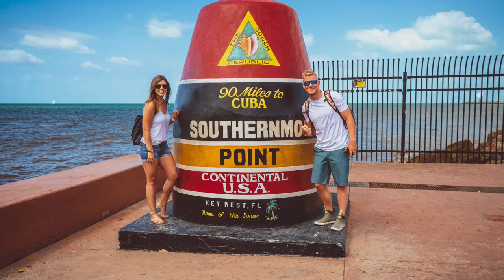I caught a MASSIVE TARPON.. My first one EVER!